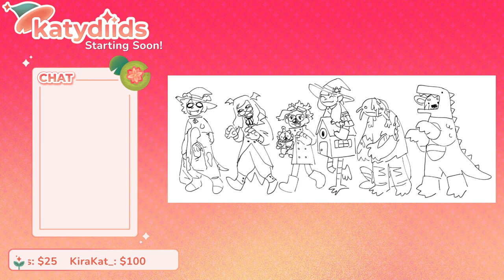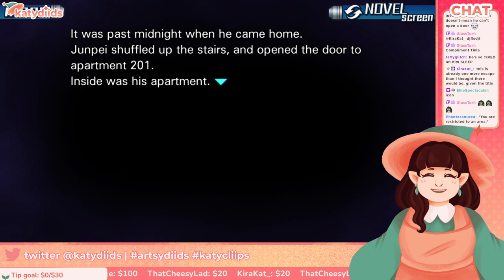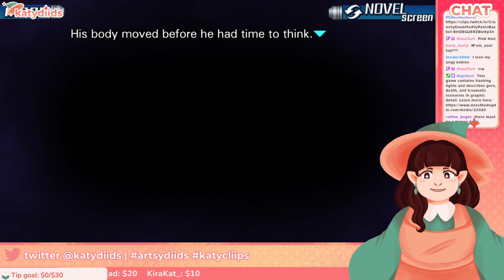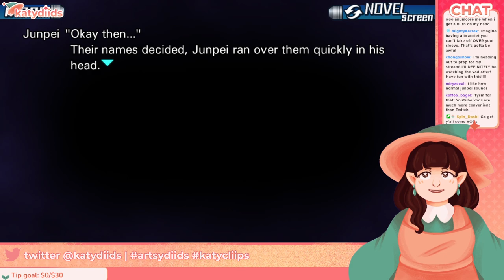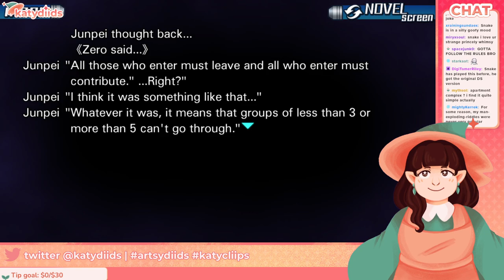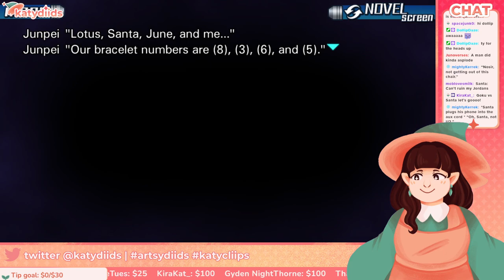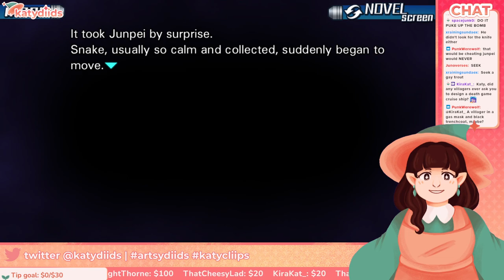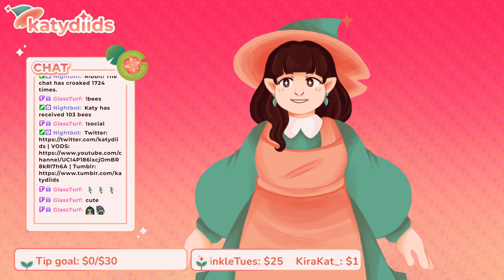[VTUBER] 999: Nine Hours, Nine Persons, Nine Doors | PART 1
Welcome to the Uchikoshi Experience.

It's my first time playing the Zero Escape series! Join me as I try to follow along as best as I can as a group of strangers struggle to survive in the mysterious Nonary Game.